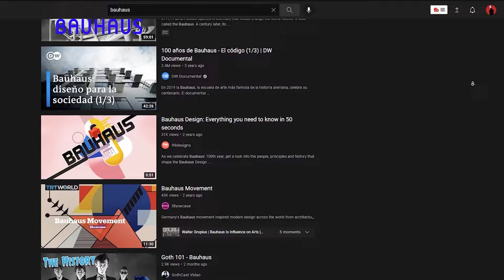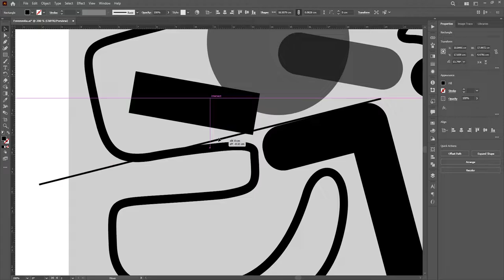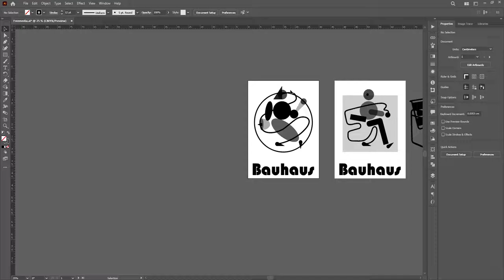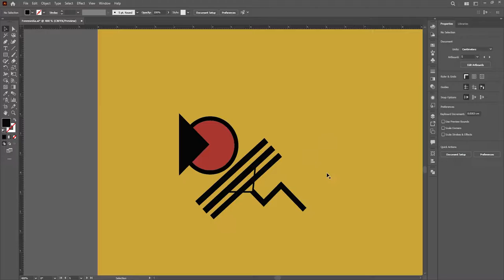The Second Best Thing You'll Ever Get To See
This Bauhaus art will be the second best thing you will ever get to see.

The Staatliches Bauhaus (German: [ˈʃtaːtlɪçəs ˈbaʊˌhaʊs] ), commonly known as the Bauhaus (German for 'building house'), was a German art school operational from 1919 to 1933 that combined crafts and the fine arts.[1] The school became famous for its approach to design, which attempted to unify the principles of mass production with individual artistic vision and strove to combine aesthetics with everyday function.

The Bauhaus was founded by architect Walter Gropius in Weimar. It was grounded in the idea of creating a Gesamtkunstwerk ("comprehensive artwork") in which all the arts would eventually be brought together. The Bauhaus style later became one of the most influential currents in modern design, modernist architecture and art, design, and architectural education. The Bauhaus movement had a profound influence upon subsequent developments in art, architecture, graphic design, interior design, industrial design, and typography. Staff at the Bauhaus included prominent artists such as Paul Klee, Wassily Kandinsky, and László Moholy-Nagy at various points.

Bauhaus founder Walter Gropius (1883–1969)
The school existed in three German cities—Weimar, from 1919 to 1925; Dessau, from 1925 to 1932; and Berlin, from 1932 to 1933—under three different architect-directors: Walter Gropius from 1919 to 1928; Hannes Meyer from 1928 to 1930; and Ludwig Mies van der Rohe from 1930 until 1933, when the school was closed by its own leadership under pressure from the Nazi regime, having been painted as a centre of communist intellectualism. Although the school was closed, the staff continued to spread its idealistic precepts as they left Germany and emigrated all over the world.

The changes of venue and leadership resulted in a constant shifting of focus, technique, instructors, and politics. For example, the pottery shop was discontinued when the school moved from Weimar to Dessau, even though it had been an important revenue source; when Mies van der Rohe took over the school in 1930, he transformed it into a private school and would not allow any supporters of Hannes Meyer to attend it.

Oskar Schlemmer (4 September 1888 – 13 April 1943) was a German painter, sculptor, designer and choreographer associated with the Bauhaus school.

In 1923, he was hired as Master of Form at the Bauhaus theatre workshop, after working at the workshop of sculpture. His most famous work is Triadisches Ballett (Triadic Ballet), which saw costumed actors transformed into geometrical representations of the human body in what he described as a "party of form and colour".

Timestamps:
0:00 Intro
0:43 Bauhaus Movement
1:50 Oskar Schlemmer
3:35 Tryptich
8:44 Showcase
8:59 Outtro